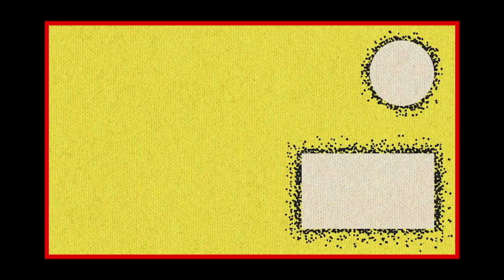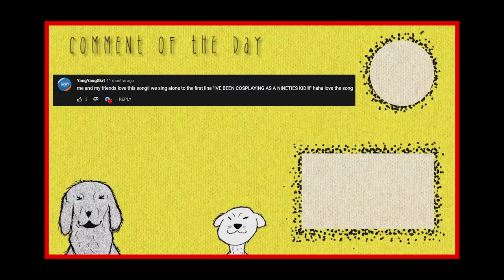Tristan's new album trailer SPECTACULAR